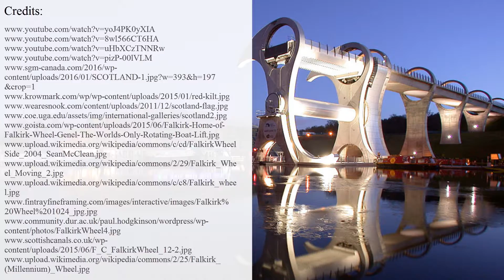Falkirk Wheel (Rotating Boat Lift) - Engineering Landmark of Scotland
Falkirk Wheel is one of the most unusual constructions in the world. This rotating boat lift was inspired by several items from the history of Scotland and was put together by 15,000 bolts in order to carry out its main function – lift boats.

Second of all, we recommend learning about:

- traditional national items of Scotland, which originated abroad;

- the Scottish (not proven) verdict.